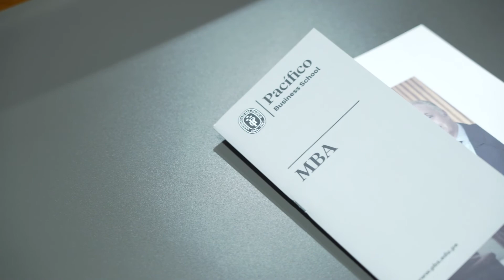Egresado del MBA - Ricardo Mulanovich